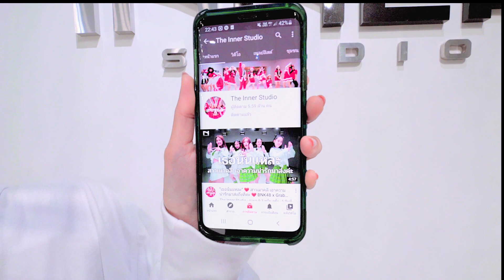INNER KIDS │POP! - NAYEON